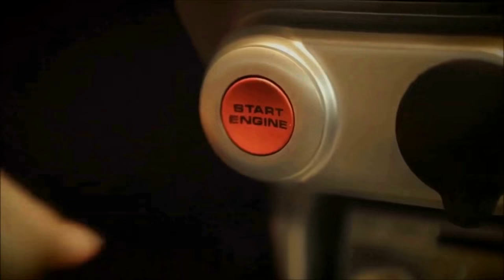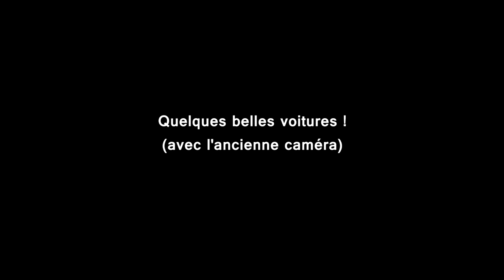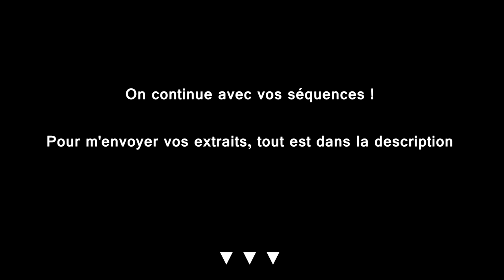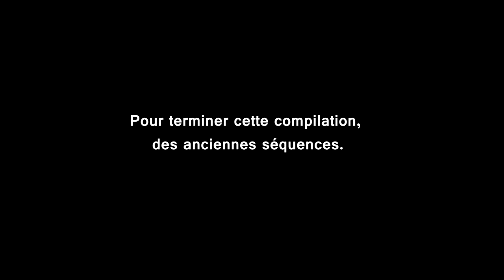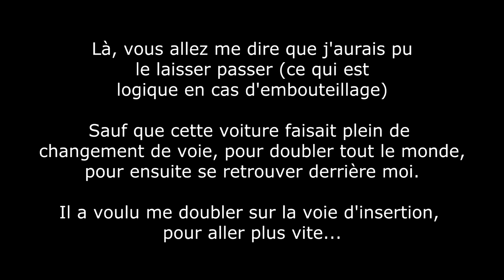🇫🇷 🚦D.O #55 🚦- DOUBLE ACCIDENT ET NOUVELLE CAMERA ! 🇫🇷 ⏩️ Dashcam France™ ⏪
Bon visionnage !

Les logiciels utilisés :

Bon visionnage :)